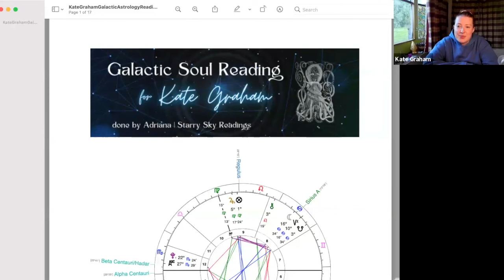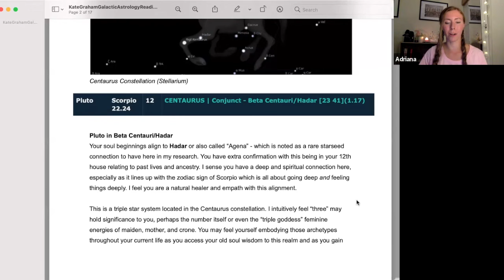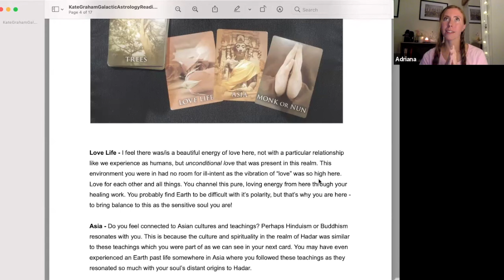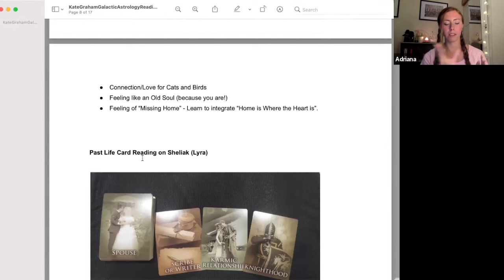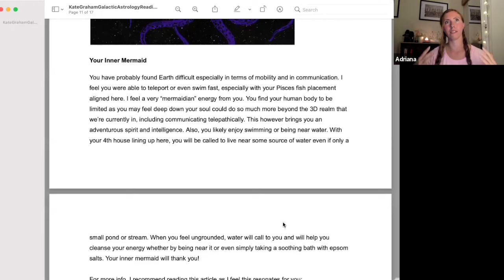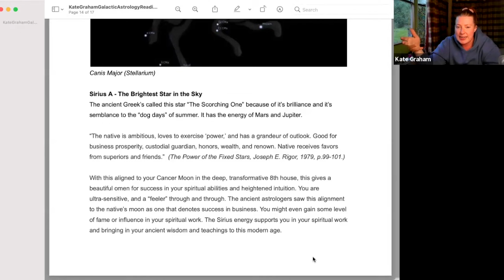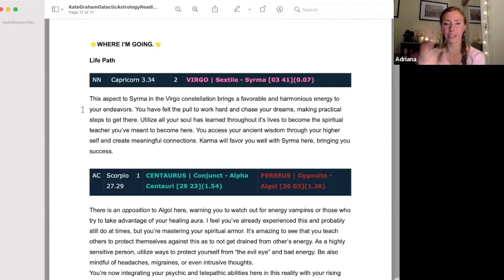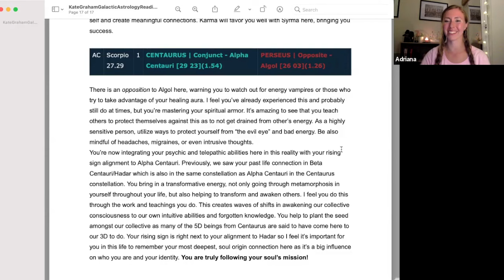Galactic Past Lives Deep Dive by Adriana Pendolino (QSG Practitioner)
"This is a Soul Reading I did for Kate exploring her Galactic Past Life connections and experiences. Big shout out to lovely Kate for letting me share!